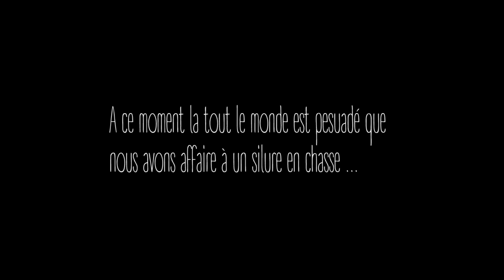SILURE ??...non c'est un GROS BROCHET !